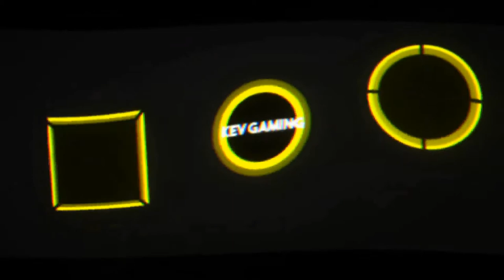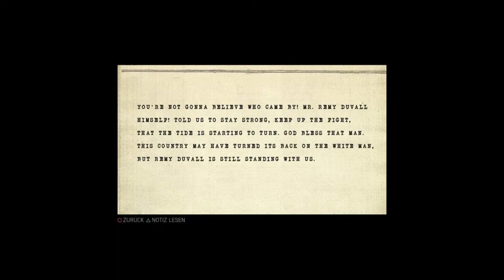Let's Play Mafia III #76 Bellaires Supermarkt